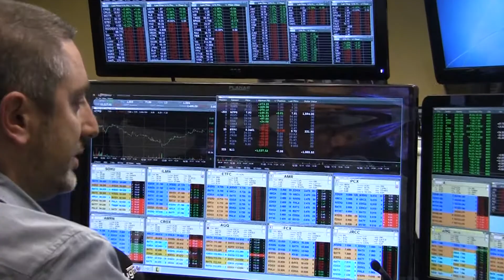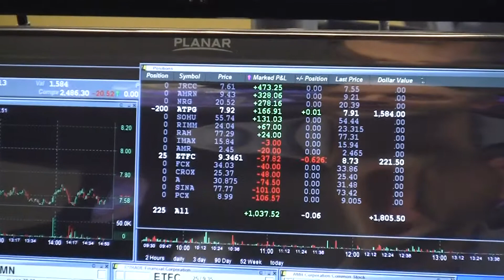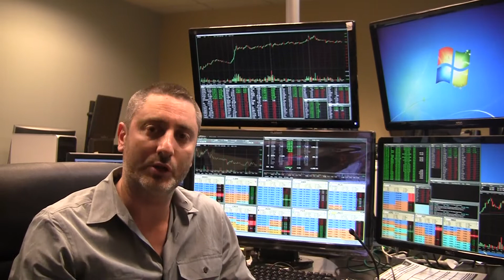David Shine Market Recap October 7, 2011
David Shine talks about the market events on October 7, 2011.